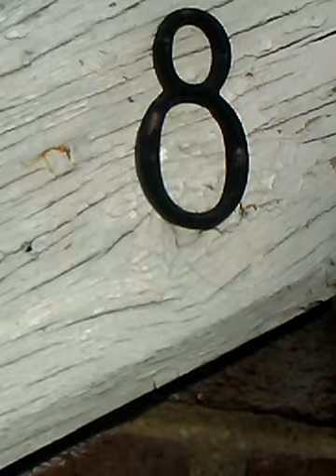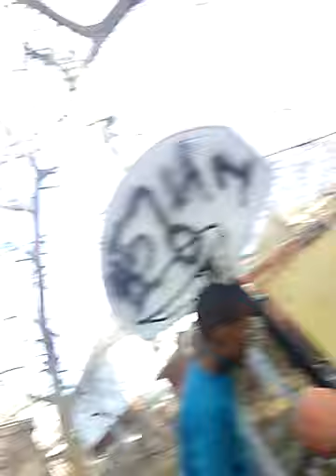Vlog a random day in our silly house